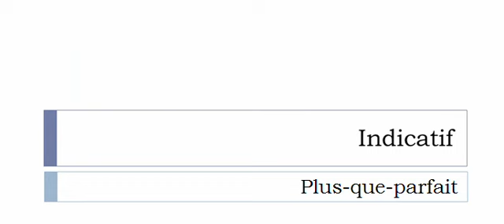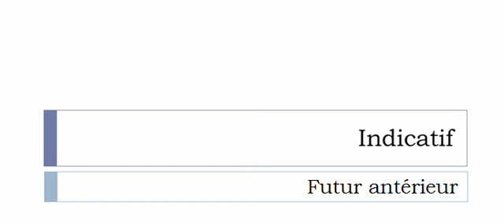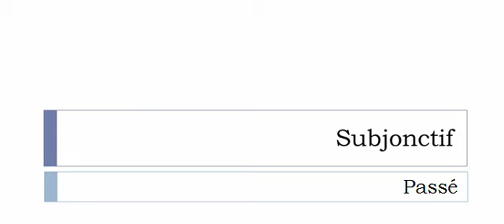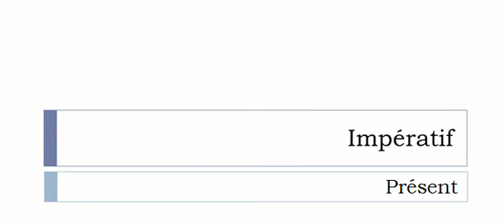Aprender francês = Conjugação = Effaroucher